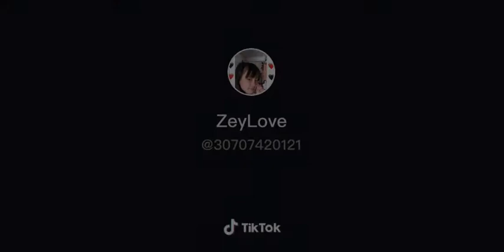25 មិថុនា 2020